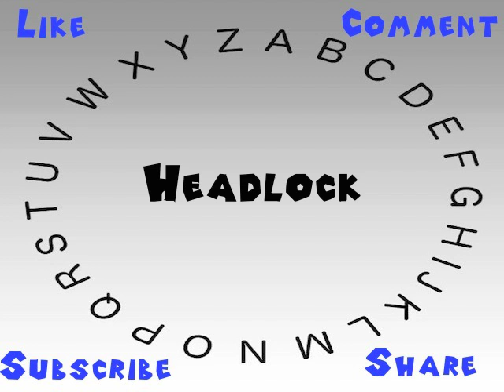How to Say or Pronounce Headlock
This video shows you how to say or pronounce Headlock.

How accurate does it say Headlock? How would you say Headlock?